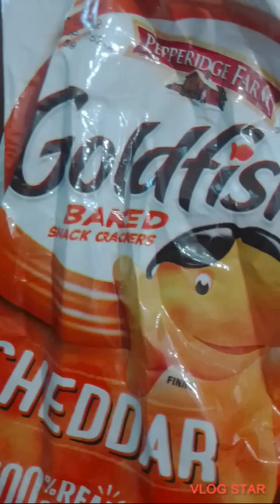I fond a 3 goldfish connected 😱